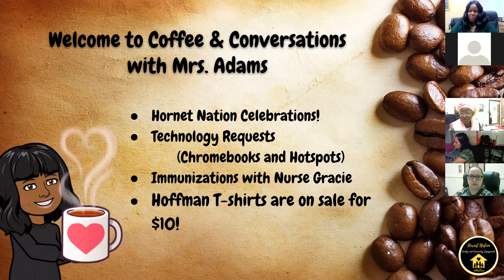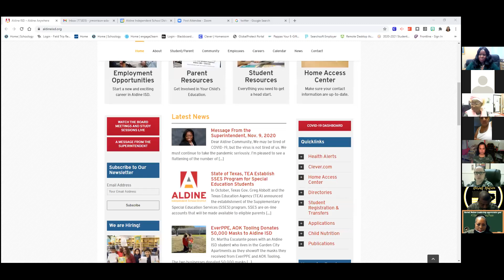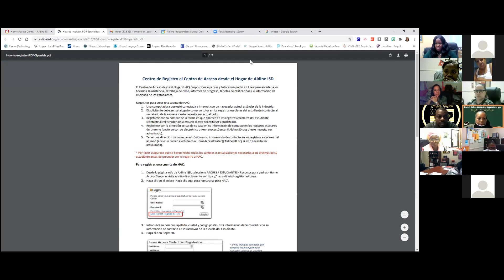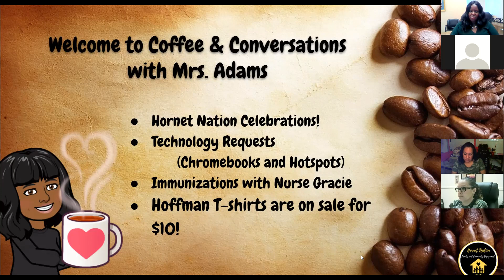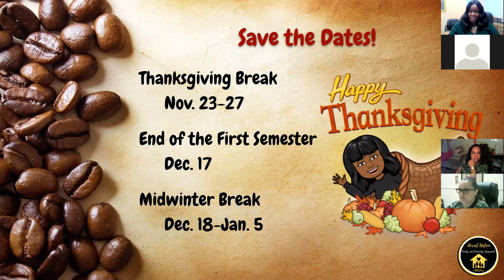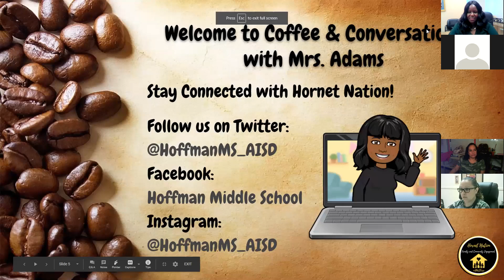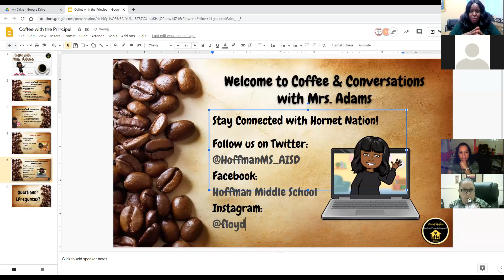Coffee with the Principal 11/11/2020